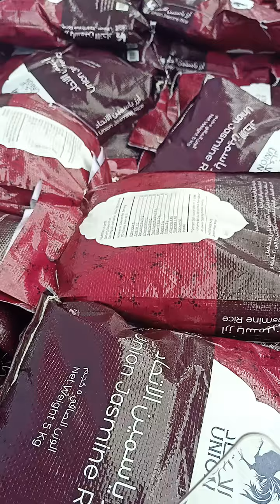Ngày 6/10/2021 Chúc Mừng 46 Hộ F Xuất Viện Âm Tính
Ngày 6/10/2021 Thiện Nguyện
Phuong Linh My Tho
Cùng Thầy Bảo Hòa.Em.
Em Thái .Dung.Ngân Kim. Ngân Thúy
Đại diện Quý TH.MTQ . Gồm Có
Thầy Bảo Hòa
Mẹ Mười
Em Bội
Em Toàn
 Hẻm Lê Lâm p6
Tặng Xuất Quà Nghĩa Tình Chúc Mừng
46 Hộ F Ảnh Hưởng Dịch Covid 19
Từ Bệnh Viện Khỏe Mạnh Trở Về GD
Hy Vọng Dịch Covid 19 Sớm kết Thúc
Chúng Ta Có cuộc sống Bình Yên Trở Lại như trước đây
Cảm Niệm Công Đức Quý MTQ.
 Các Thiện Nguyện
Vì Tất Cả